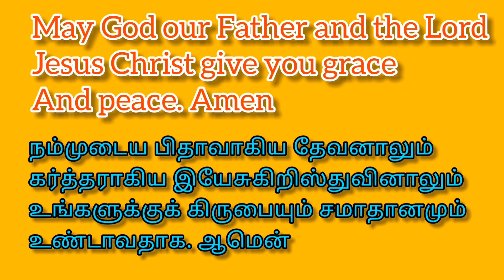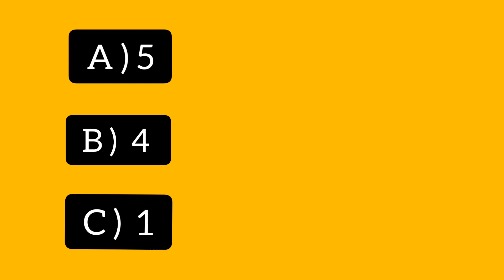[ A gerat victory for Israel]@CHRISTIA_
[ A Great Victory for Israel ]@CHRISTIA_

how many stones did David choose from the stream , to defeat Goliath?

He picked up five smooth stones from a stream and put them into his shepherd’s bag. Then, armed only with his shepherd’s staff and sling, he started across the valley to fight the Philistine.
1 Samuel 17 : 40